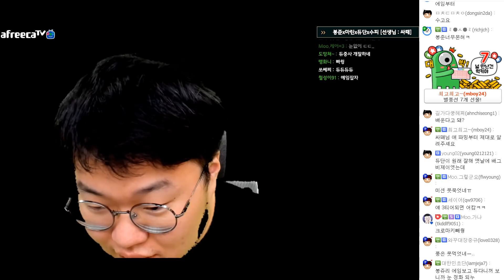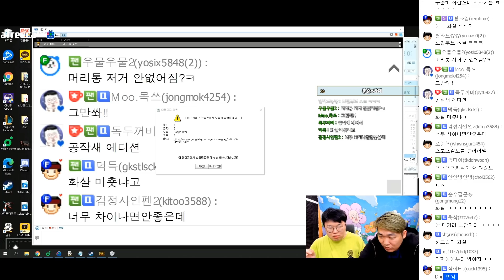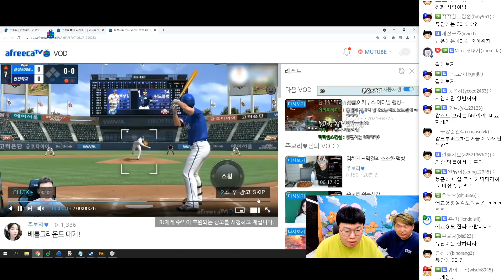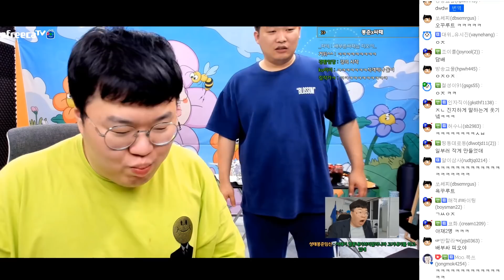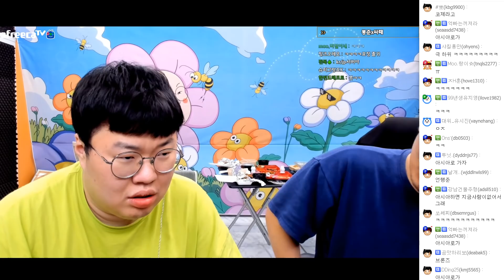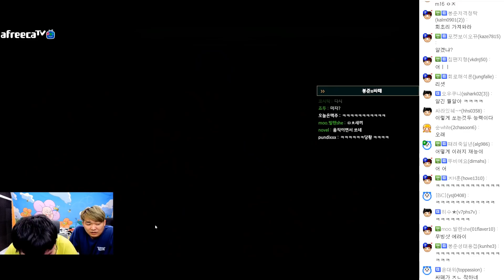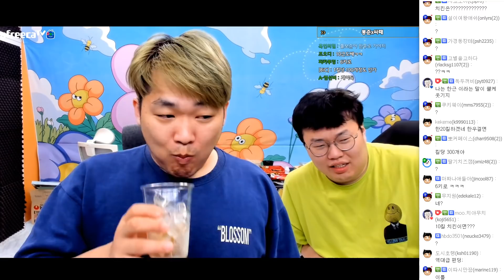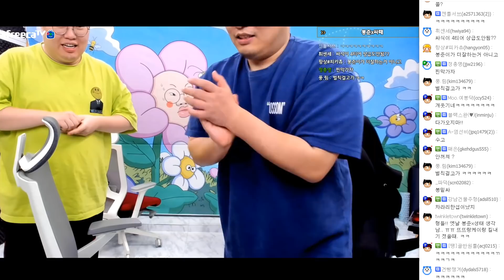봉준x싸패 배그선생님 싸식이 모셨습니다 [21.05.04 #4] l (MUTUBE)와꾸대장봉준 풀영상